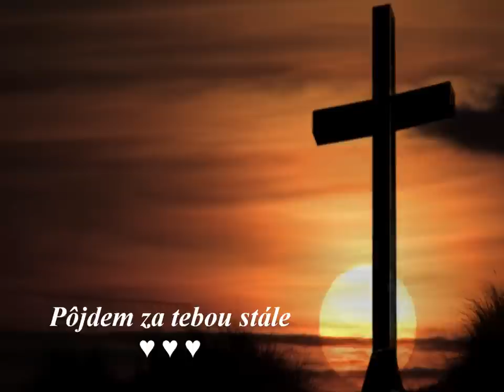Pôjdem za tebou stále...